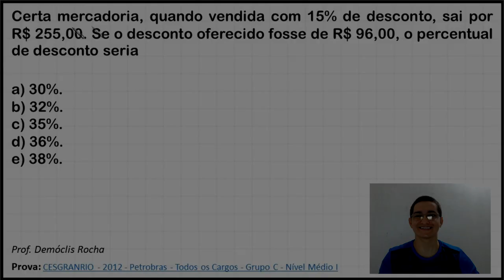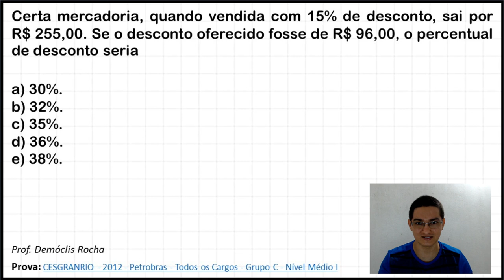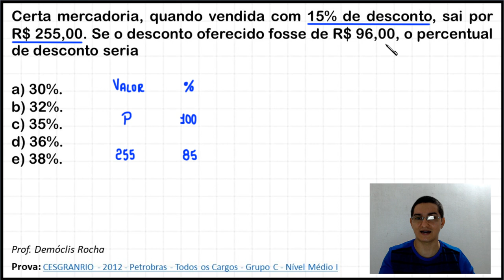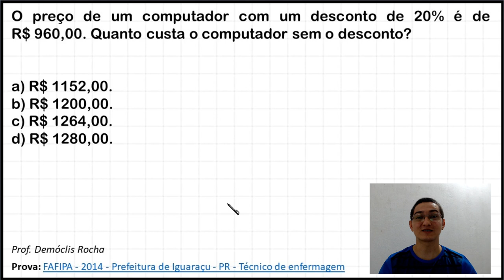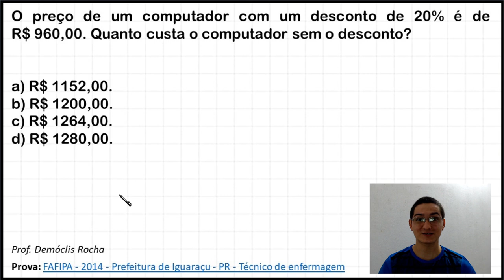PORCENTAGEM - QUESTÃO DE CONCURSO SOBRE DESCONTO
a) 30%.
b) 32%.
c) 35%.
d) 36%.
e) 38%.

Prova: CESGRANRIO - 2012 - Petrobras - Todos os Cargos - Grupo C - Nível Médio I